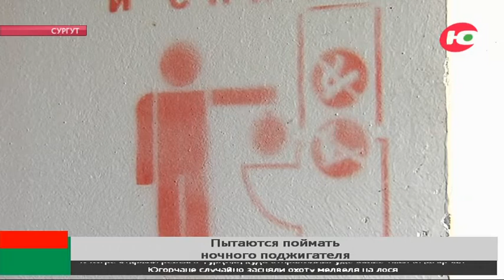Сургутяне вынуждены дежурить по ночам, чтобы поймать поджигателя мусора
Что ни день, то представление, причём опасное для жизни с пожарной сиреной, дымом, испуганными зрителями и огнеборцами. Так жители сургутской многоэтажки уже третий месяц борются с тайным поджигателем мусора. Но пока безуспешно.